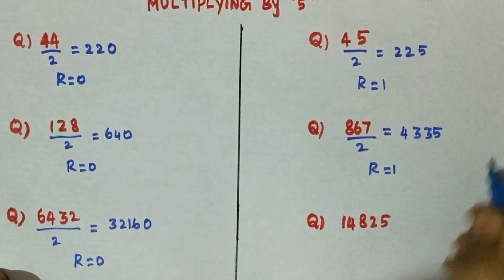FAST MULTIPLICATION TRICKS | MULTIPLY BY 5 SHORTCUTS | FAST MATHS - IN TAMIL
EASIEST WAY FOR MULTIPLY BY 5. HOW TO MULTIPLY BY 5 WITHIN 5 SEC. MULTIPLICATION TRICK NO.2